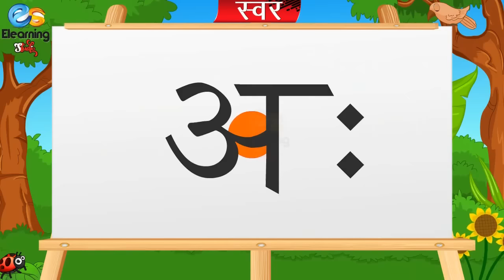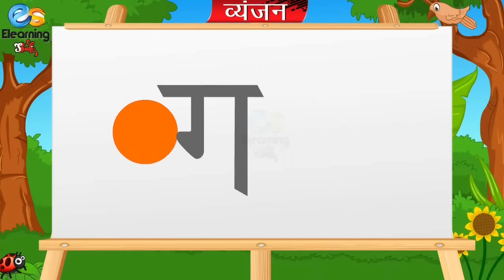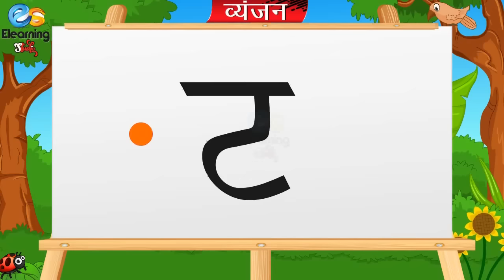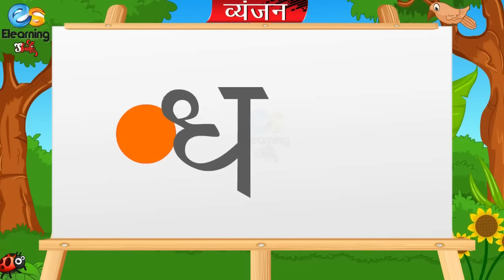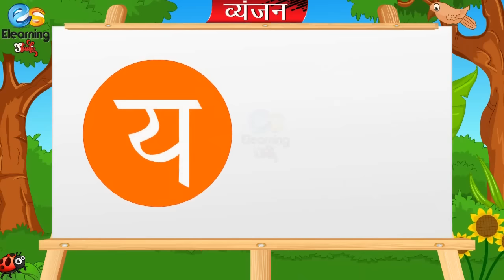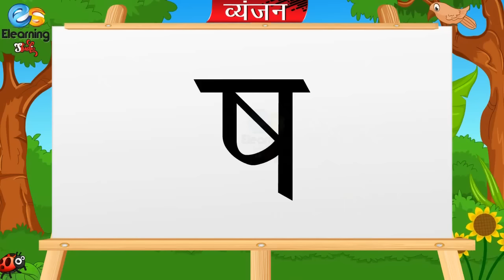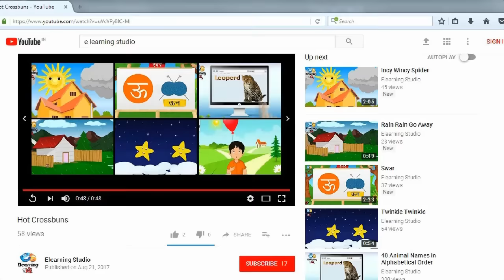Hindi Varnamala - Swar and Vyanjan (Hindi alphabet)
Learn "Swar and Vyanjan (Hindi alphabet)” in a very interesting and easy way. E -Learning Studio brought entertaining and fun-filled Nursery Rhymes, Counting, Colours, Shapes and many more titles for your children, keep watching.

ELearning Studio is about kids and their all around growth. ELearning Studio YouTube channels for small Kids and preschoolers, we share kids rhymes which are 2D animated and designed to give your kids best and enjoyable learning. Here kids can enjoy, Learn, sing and dance with popular nursery rhymes.  ELearning Studio Provide a one stop preschool destination. Follow ELearning Studio at: Face Book